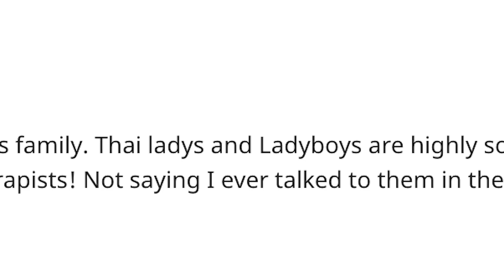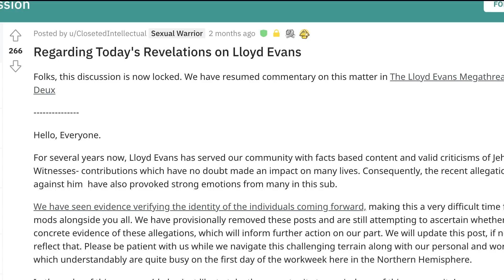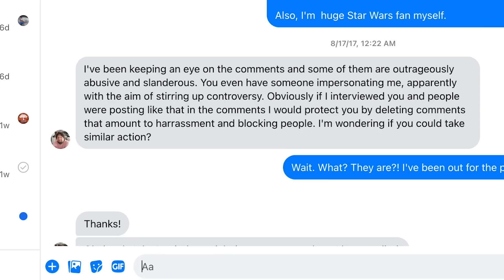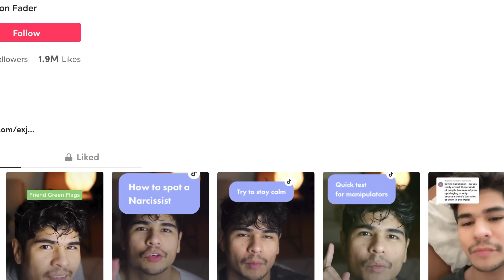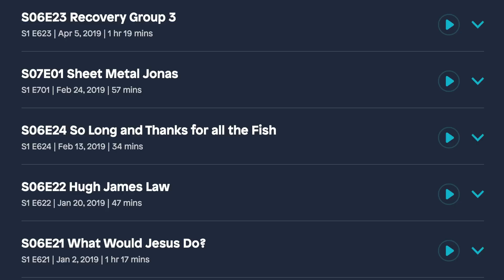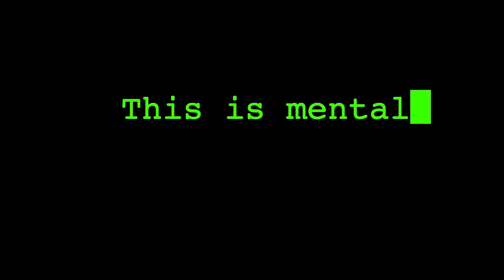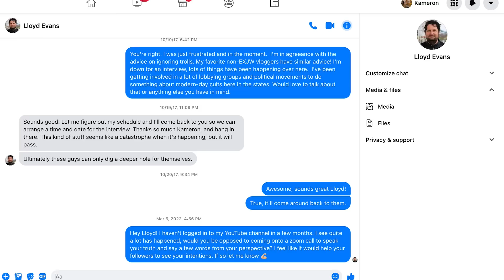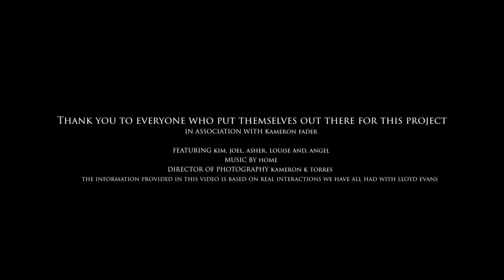This Is Why People Don't Like Lloyd Evans AKA John Cedars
Have you ever wondered why people have a problem with Lloyd Evans? This is why.

Thank you to everyone who stood up and let their voices be heard. Kim, Louise, Asher, Joel, and Angel. You are all so brave! SO many more were a part of helping this video 2 ish months in the making.

All stories are real based on real experiences we have all had with Lloyd Evans. I didn't realize till the last few months just how awful of a person he is and he has no right to be an activist for EXJW's, to tell people how to live their lives, dictate the kind of content we make, and treat his wife and kids so abusively. He is in my experience, a raging narcissist.